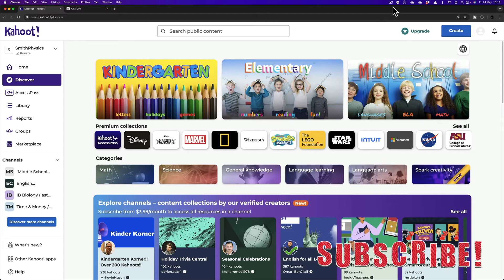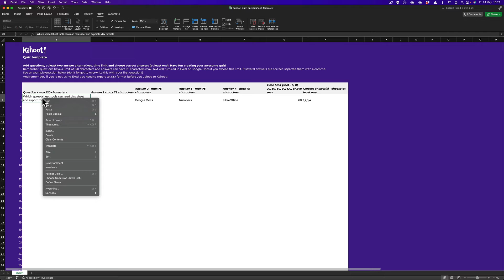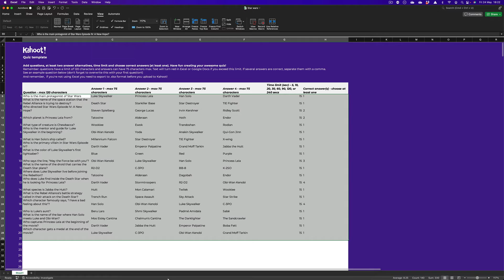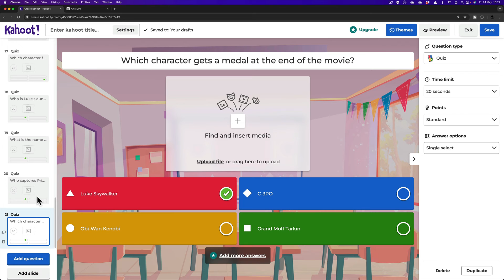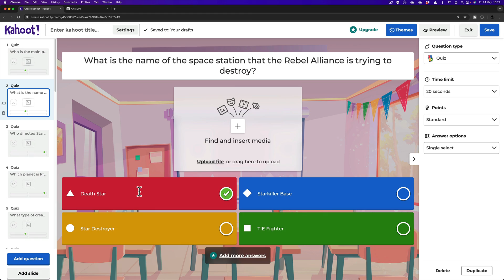Create a Kahoot Quiz in Under 2 Minutes with Chat GPT!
🚀 Create a Kahoot Quiz in Under 2 Minutes Using Chat GPT! 🚀

In this video, I'll show you how to effortlessly create engaging Kahoot quizzes in less than 2 minutes using the power of Chat GPT. Whether you're a teacher looking to enhance your classroom activities or a student wanting to create fun quizzes for your peers, this tutorial will guide you through the process step-by-step.

Here's the prompt used in the video...

'Could you create a 20 question quiz on Star Wars episode 4 with 4 possible answers and output it as delimited text, separated by tabs. The sixth column should contain the number 15. The seventh column should be the answer, from 1 to 4. Don't include question numbers and don't include headings.'

Kahoot quiz spreadsheet template...

💡 What You'll Learn:

How to use Chat GPT to generate quiz questions and answers
Step-by-step walkthrough of creating and setting up your Kahoot quiz

📚 Why Use Chat GPT?
Chat GPT is a powerful AI tool that can help you generate content quickly and efficiently. With its help, you can create high-quality quizzes in no time, saving you valuable time and effort.

📢 Join the Conversation:
Have questions or tips of your own? We love hearing from our community.